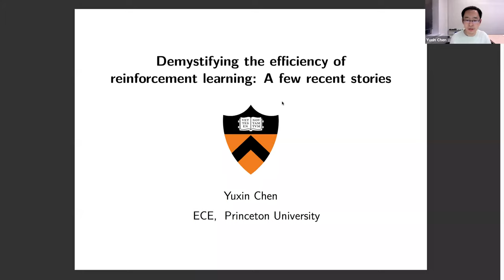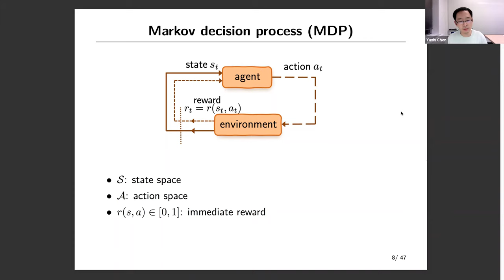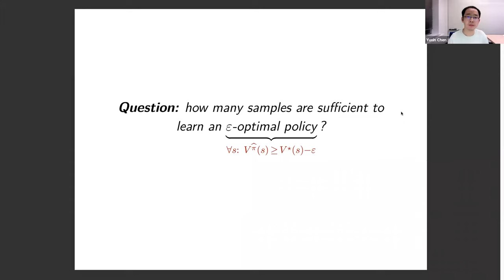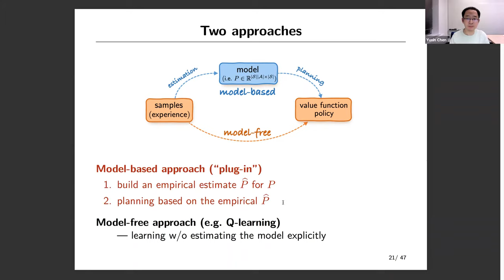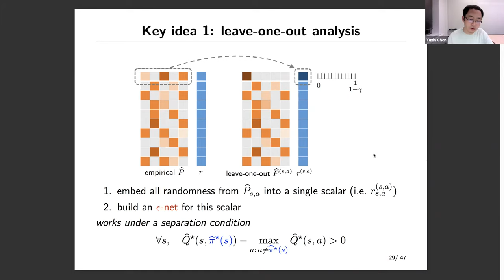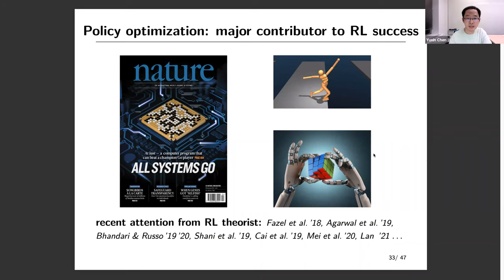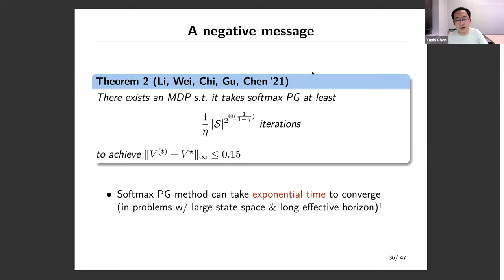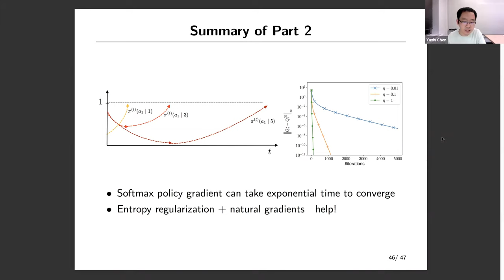Demystifying the Efficiency of Reinforcement Learning: Two Recent Stories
Yuxin Chen
Professor, Princeton

Abstract
Reinforcement learning (RL), which is frequently modeled as sequential learning and decision making in the face of uncertainty, is garnering growing interest in recent years due to its remarkable success in practice. In contemporary RL applications, it is increasingly more common to encounter environments with prohibitively large state and action space, thus imposing stringent requirements on the sample and computational efficiency of the RL algorithms in use. Despite the empirical success, however, the theoretical underpinnings for many popular RL algorithms remain highly inadequate even for the tabular setting.

In this talk, we present two vignettes regarding the effectiveness of RL algorithms. The first vignette demonstrates that a perturbed model-based RL approach is minimax optimal under a generative model, without suffering from a sample size barrier that was present in all past work. The second vignette covers policy optimization in reinforcement learning. On the one hand, we demonstrate that the popular softmax policy gradient method can take exponential time to converge; on the other hand, employing natural policy gradients and enforcing entropy regularization provably achieve fast global convergence. These results cover two distinctive RL paradigms, and might shed light on the efficacy of these algorithms in more complicated scenarios.

Bio
Yuxin Chen is currently an assistant professor in the Department of Electrical Engineering at Princeton University, and is affiliated with Applied and Computational Mathematics, Computer Science, and Center for Statistics and Machine Learning. Prior to joining Princeton, he was a postdoctoral scholar in the Department of Statistics at Stanford University, and he completed his Ph.D. in Electrical Engineering at Stanford University. His research interests include high-dimensional statistics, mathematical optimization, and reinforcement learning. He has received the Princeton graduate mentoring award, the AFOSR Young Investigator Award, the ARO Young Investigator Award, the ICCM best paper award (gold medal), and was selected as a finalist for the Best Paper Prize for Young Researchers in Continuous Optimization.